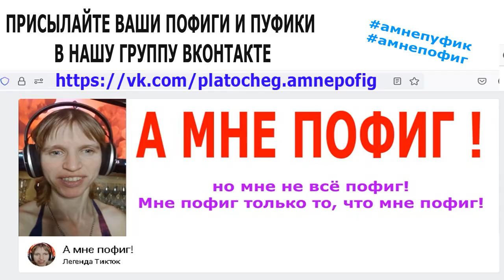Флешмоб Пуфик и Пофиг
Блогеры Колян Платков и Лена Магадан предлагают весенний Флешмоб. Наступила весна и стало можно сидеть там, где недавно было сидеть холодно и мокро. Сядь туда, где раньше не сел бы и скажи: "А мне пуфик!". Если со стороны слишком экстравагантно выглядит скажи: "А мне пофиг!". Внимание! Садиться можно только туда где это разрешено и где это безопасно!